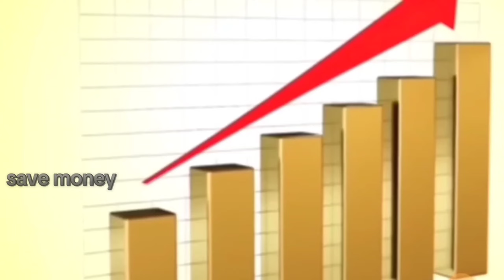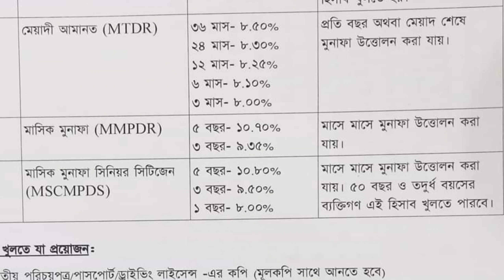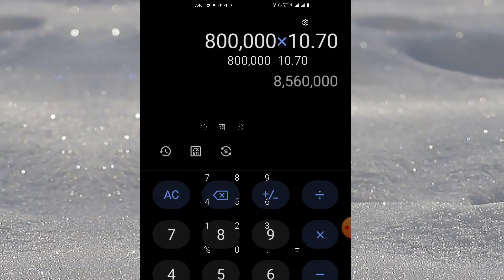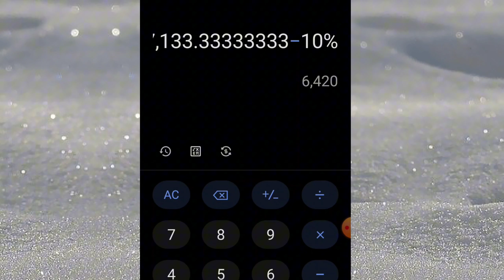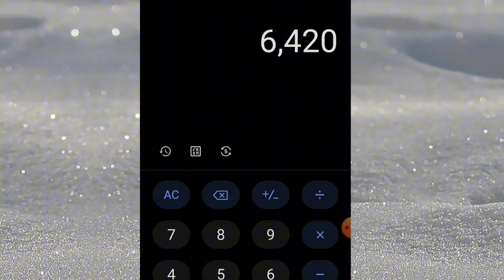৮৫,৬০০ টাকা লাভ দিচ্ছে ইসলামি ব্যাংক | ৮ লাখ টাকা FDR করলে মাসে কত লাভ?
৮৫,৬০০ টাকা লাভ দিচ্ছে ইসলামি ব্যাংক | ৮ লাখ টাকা FDR করলে মাসে কত লাভ? ‎@Savemoneybd

Kewyard searching
Islami Bank fdr 2024

SM Shafiq